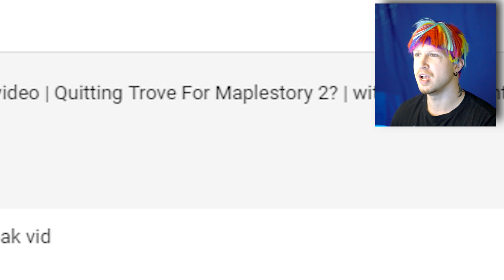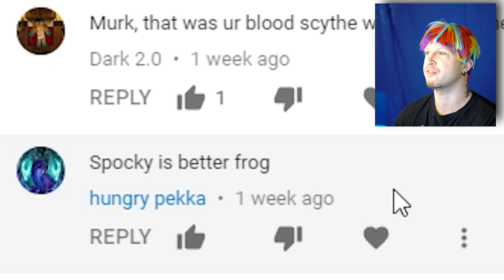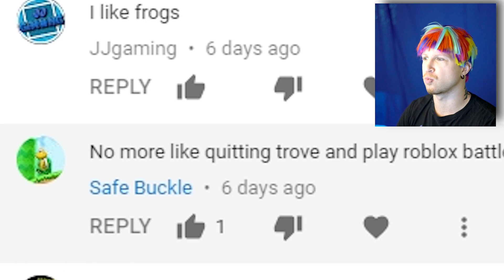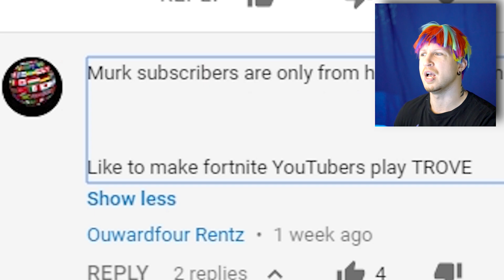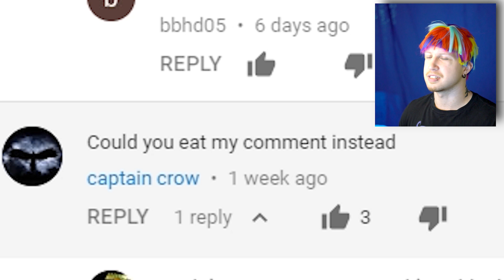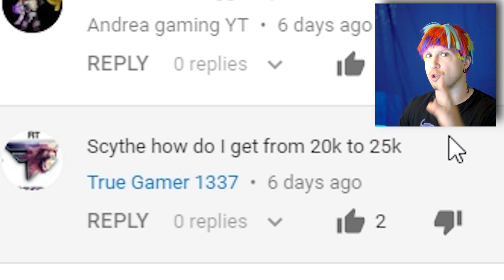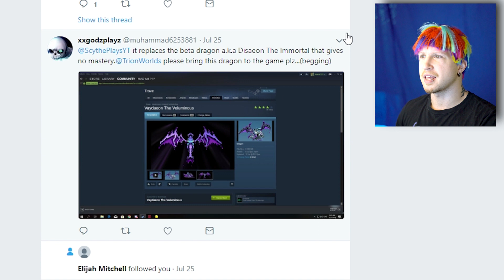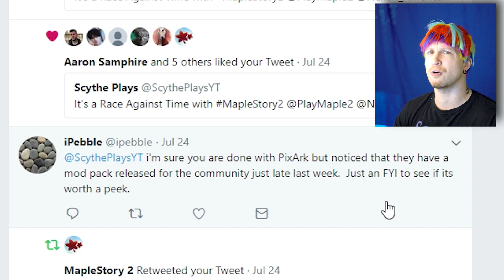QUITTING TROVE FOR MAPLESTORY 2!? 😤 Reading Your Comments #27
✏️ This week we'll break the 4th wall with YouTube video titles and how clickbait works (briefly) and talk about what happened to Skysaga, Trove vs Maplestory 2 and even PixARK mod support.

👋 Thank You For Your Support Reaper! Check Out Some Recommended Videos 👍